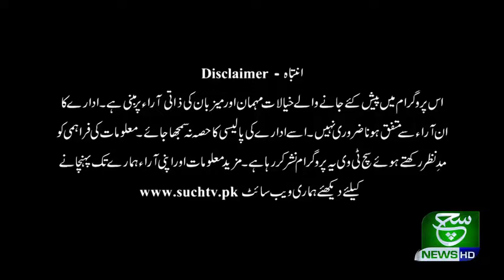Khabar Hone Tak | 19 March 2020 | Such TV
{Tags}